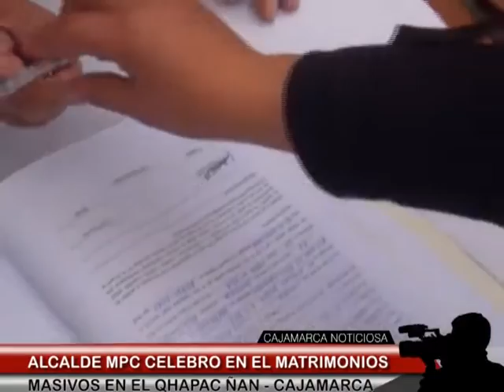ALCALDE MPC CELEBRO MATRIMONIO MASIVO EN EL QHAPAC ÑAN CAJAMARCA